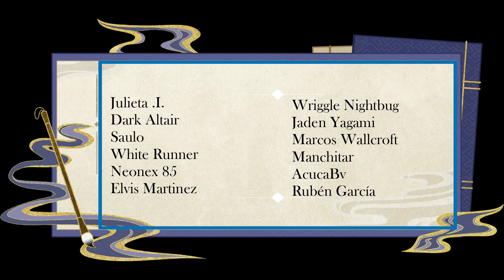DATOS IMPORTANTES confirmados en la SIMA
Aviso: este video podría provocar molestias en personas que padezcan epilepsia fotosensible. Recomendamos a los espectadores que tomen las debidas precauciones.